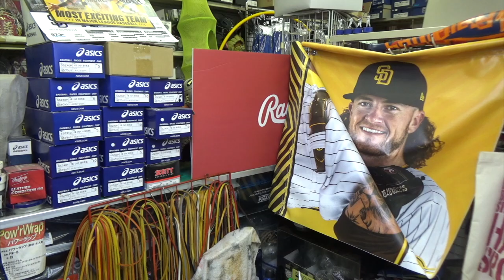グラブグリス「グリス交換」内野手用グラブ・外野手用グラブ Mizuno ミズノ Glove Grease【#3411】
いつものグラブグリスの交換です
グラブはミズノさんの内野手用グローバルエリートと外野手用ビクトリーステージになります